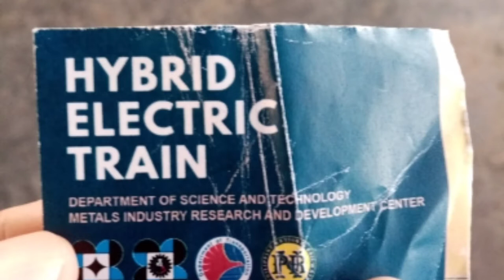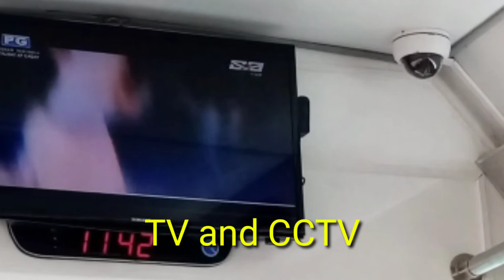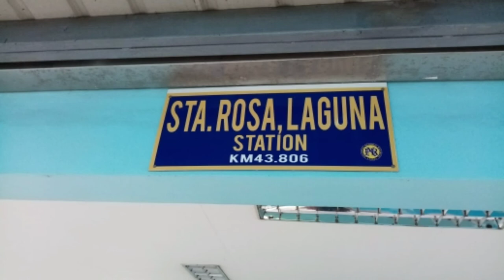Electric train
My first ride on board the hybrid electric train of Philippine National Railway.